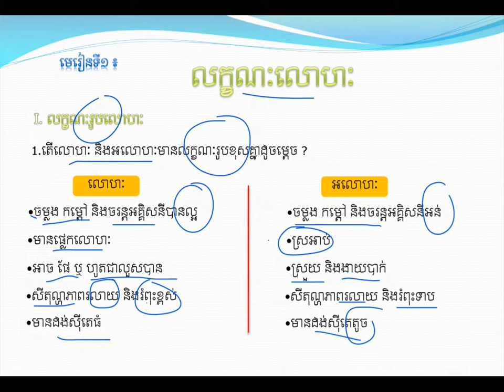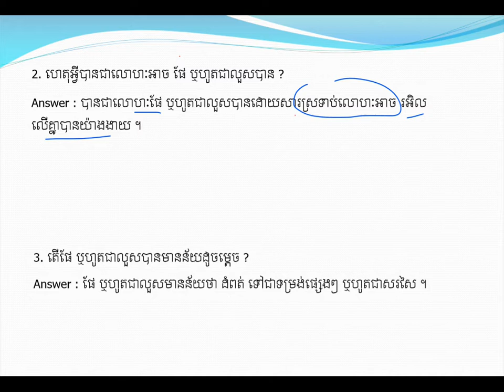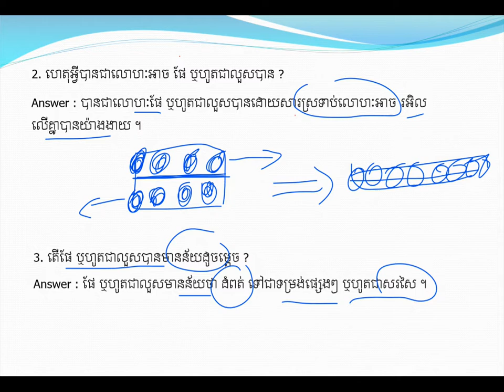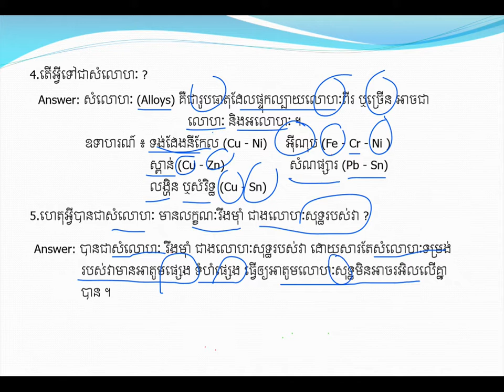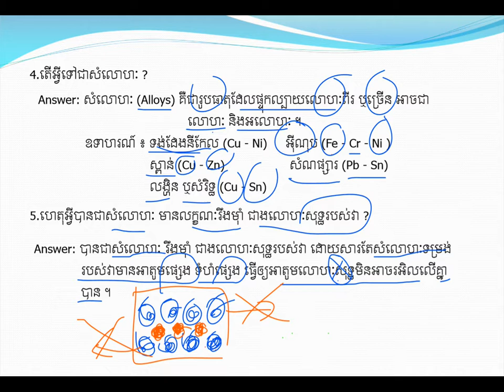លក្ខណៈលោហៈ||Characteristic of metal||គីមីថ្នាក់ទី១១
លក្ខណៈលោហៈ
ដកស្រង់ចេញពីសៀវភៅរបស់ក្រសួងអប់រំ យុវជន និងកីឡា
ជំនួយដល់ការសិក្សារបស់សិស្សានុសិស្សថ្នាក់ទី១២
គោលបំណងចែករំលែកចំណេះដឹងគីមីវិទ្យា